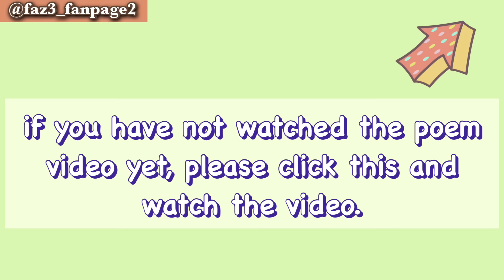Sheikh Hamdan's New Rules!|Prince of Dubai wife (فزاع sheikh Hamdan )